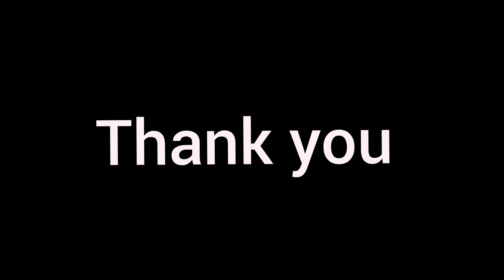Aaj mosum suhana || Deepak kakodiya || vlog || Farmer life style || Chennai